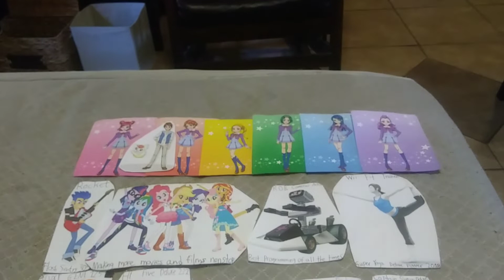Tamagotchi Pixels Nouns and Laurels end credits (1/2 2019 Print)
1H 15M 47S